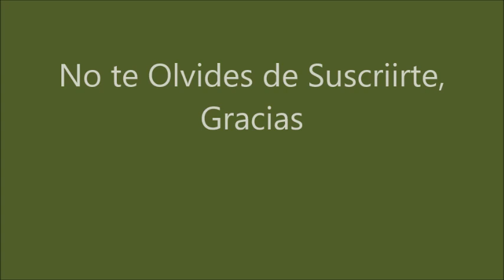Caballos en el Campo.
Blanca Salinas